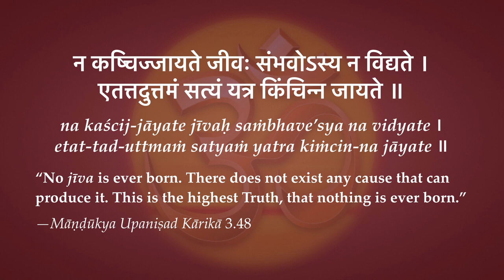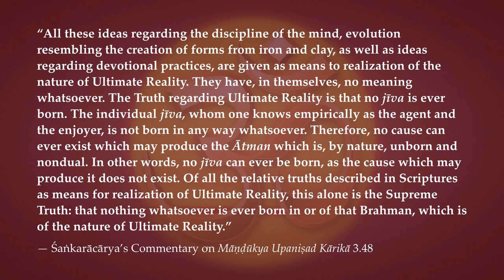Māṇḍūkya Upaṇiṣad Kārikā 3.48—The Unborn Self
“No jīva is ever born. There does not exist any cause that can produce it. This is the highest Truth, that nothing is ever born.”
—Māṇḍūkya Upaniṣad Kārikā 3.48

“All these ideas regarding the discipline of the mind, evolution resembling the creation of forms from iron and clay, as well as ideas regarding devotional practices, are given as means to realization of the nature of Ultimate Reality. They have, in themselves, no meaning whatsoever. The Truth regarding Ultimate Reality is that no jīva is ever born. The individual jīva, whom one knows empirically as the agent and the enjoyer, is not born in any way whatsoever. Therefore, no cause can ever exist which may produce the Ātman which is, by nature, unborn and nondual. In other words, no jīva can ever be born, as the cause which may produce it does not exist. Of all the relative truths described in Scriptures as means for realization of Ultimate Reality, this alone is the Supreme Truth: that nothing whatsoever is ever born in or of that Brahman, which is of the nature of Ultimate Reality.”
— Śaṅkarācārya’s Commentary ơn Māṇḍūkya Upaniṣad Kārikā 3.48